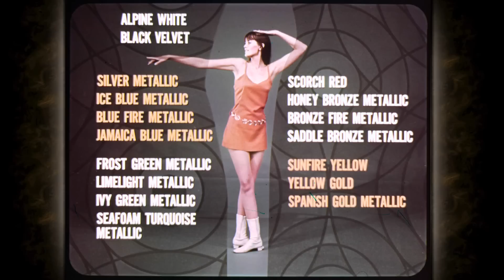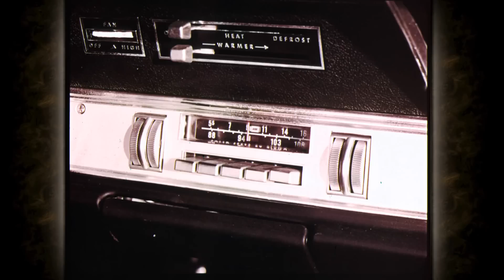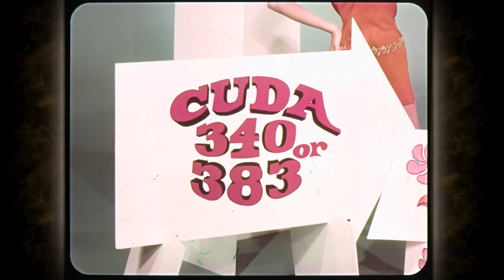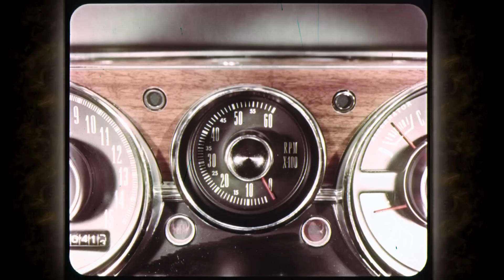1969 Plymouth Barracuda Sales Features - Dealer Promo Film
1969 Plymouth Barracuda Features Video from the Chrysler Master Technician Service Conference Training Series. Used as a training tool for dealer salesmen and a sales tool for potential customers.